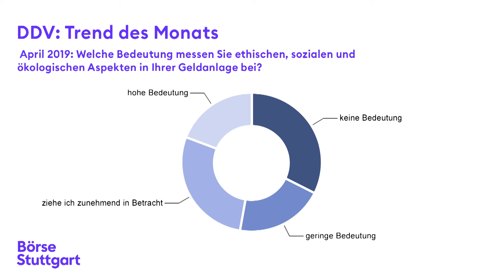DDV Trend des Monats April 2019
Wichtiger Hinweis: Die in diesem Video enthaltenen Informationen sind keine Empfehlung zum Kauf oder Verkauf der jeweiligen Produkte und können eine individuelle Beratung durch die Bank oder einen Berater des (potentiellen) Anlegers nicht ersetzen. Das Video enthält nicht alle relevanten Informationen für die jeweiligen Produkte. Für vollständige Informationen, insbesondere zu den mit einer Investition in die Produkte verbundenen Risiken, sollten potentielle Anleger den Wertpapierprospekt lesen, der nebst den „Endgültigen Bedingungen“ und eventueller Nachträge bei den Emittenten kostenlos erhältlich ist.

DDV-Trend-Umfrage April 2019:
Raus aus der Nische
Zertifikatekäufer setzen zunehmend auf Nachhaltigkeit

Frankfurt a.M., 10. April 2019

Fast 20 Prozent der Zertifikateanleger in Deutschland weisen ethischen, sozialen und ökologischen Aspekten im Rahmen ihrer Portfolioallokation eine hohe Bedeutung zu. Immerhin noch mehr als jeder Vierte gibt an, dass er diese Kriterien bei seiner Entscheidungsfindung zunehmend in Betracht zieht. Soweit ein Teil der Ergebnisse aus der monatlichen Trend-Umfrage des Deutschen Derivate Verbands. Für etwas mehr als die Hälfte der Investoren haben Nachhaltigkeitsaspekte bei ihrer Geldanlage jedoch eine geringere oder gar keine Relevanz. An der aktuellen Online-Befragung, die gemeinsam mit mehreren großen Finanzportalen durchgeführt wurde, beteiligten sich 3.394 Personen. Dabei handelt es sich in der Regel um gut informierte Anleger, die als Selbstentscheider ohne Berater investieren.

„Nachhaltigkeit ist längst kein Nischenthema mehr. Das Interesse an entsprechenden Anlagemöglichkeiten wächst stetig. Bedauerlicherweise mangelte es in der Vergangenheit an einheitlichen und transparenten Standards. Kerngedanke der aktuellen politischen Pläne ist die Festlegung harmonisierter Kriterien. Dadurch dürfte der Zug in Richtung nachhaltiger Finanzprodukte bei den Anlegern weiter Fahrt aufnehmen. Strukturierte Wertpapiere spielen auch in diesem Segment als sinnvolle Depotbeimischung eine wichtige Rolle“, so Lars Brandau, Geschäftsführer des DDV.